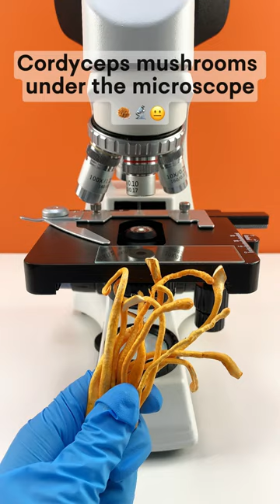Would you still eat a wormwood mushroom after seeing it magnified 400 times?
Cordyceps mushroom magnified 400 times